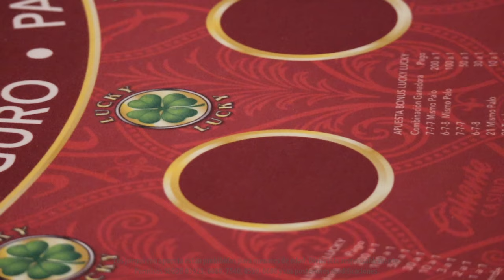Con esta estrategia la suerte esta contigo: Lucky Lucky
Su principal diferencia con el Blackjack convencional es que puedes realizar apuestas adicionales y éstas son en función a las dos primeras cartas del reparto inicial. Conoce esta estrategia y juega como todo un experto. ¡Ven a practicar a las mesas de Caliente Casino!